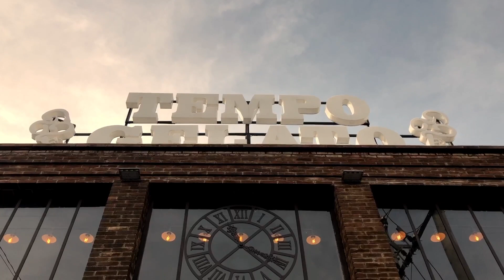RIZYVLOG - BEGINIKAH TOKO GELATO HITS JOGJA ?!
Salah satu kegiatan traveling yang gue suka adalah mengunjungin tempat-tempat ngehits yang ada di tempat tujuan gue.

Nah, kali ini gue berkunjung ke kota Jogja, dan menyempatkan diri untuk mengunjungi salah satu Toko Gelato yang antriannya pake nomor ! bisa kebanyang ga sih ramenya gimana ?
dan penasaran ga sih ? biar ga penasaran, Let's watch it !